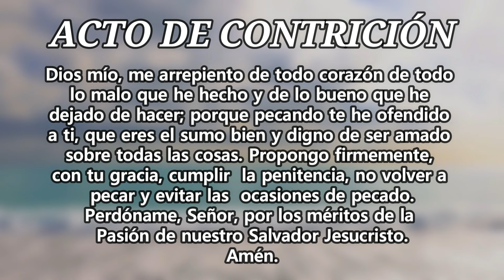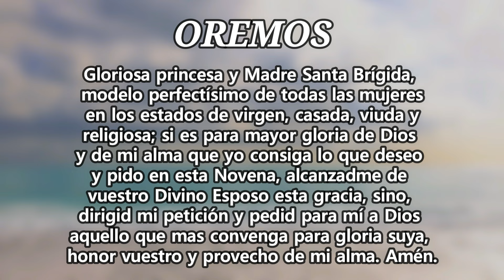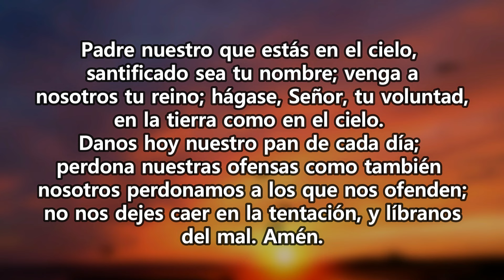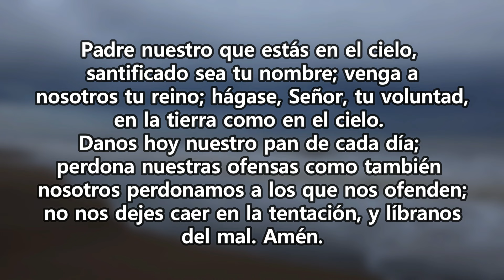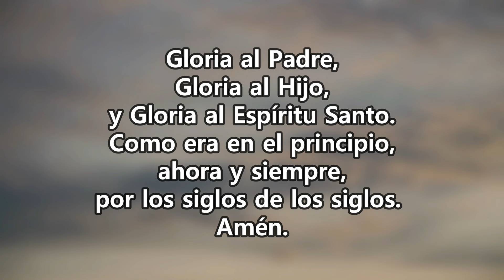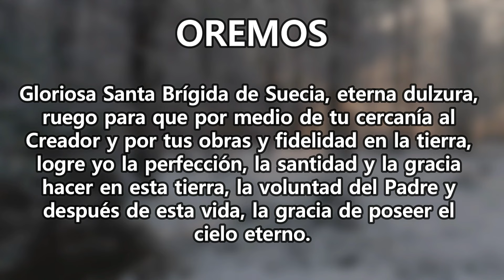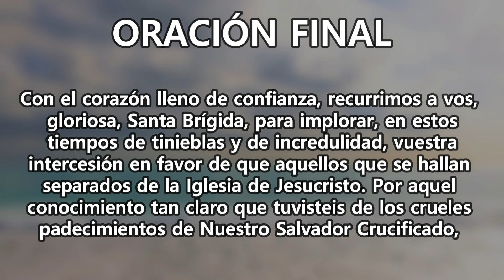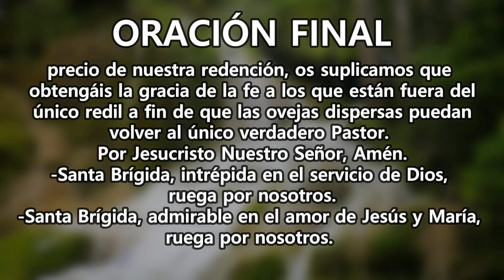Novena a Santa Brígida de Suecia día 2 - 16 de julio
Segunda día de la novena a Santa Brígida de Suecia.